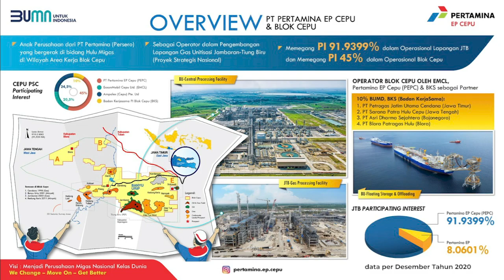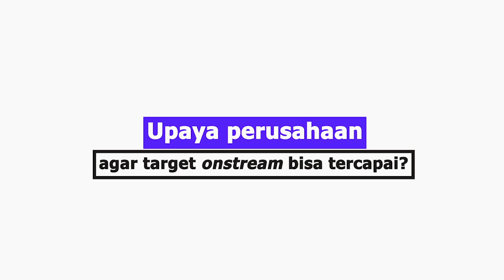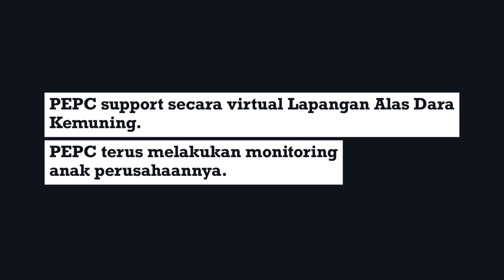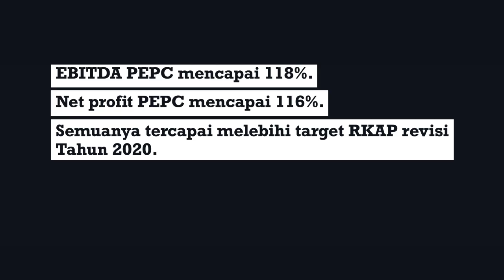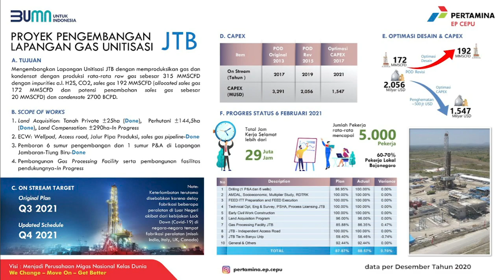ManagementInsight bersama Direktur Utama Pertamina EP Cepu (PEPC)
Kiprah PT Pertamina EP Cepu (PEPC) sebagai bagian dari Subholding Upstream Pertamina pada masa pandemi ini masih memberi kontribusi besar terhadap negeri, yakni berupa setoran pajak dalam jumlah yang cukup tinggi. Selain Jambaran Tiung Biru, masih banyak progres, pencapaian, dan target PEPC di bisnis hulu migas. Simak perbincangan selengkapnya bersama Awang Lazuardi, Direktur Utama PEPC, berikut ini yuk!